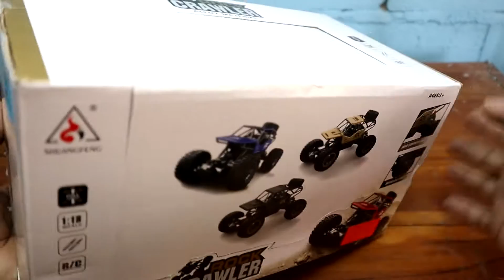Unboxing RC Drift Car 4WD highspeed